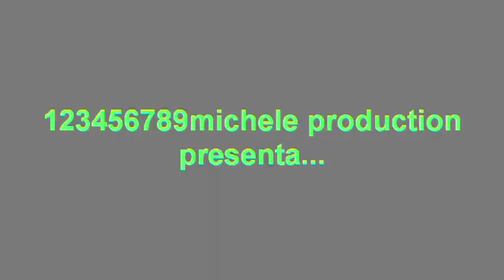36 alpe del nevegàl 2010 parte18 GRUPPO E1 italia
36. alpe del nevegàl 7 agosto 20120. parte18. GRUPPO E1 italia...seconda salita di prova.